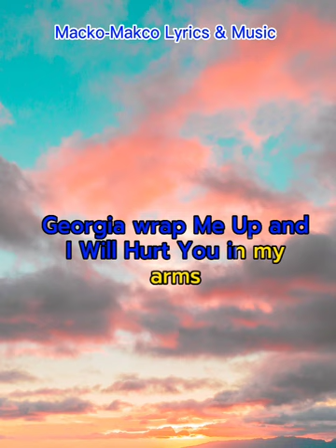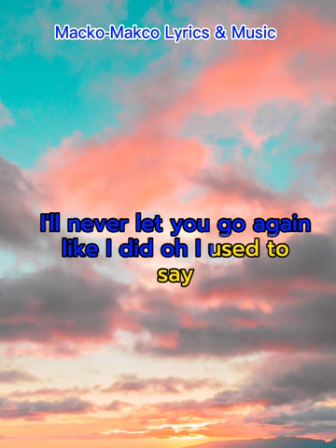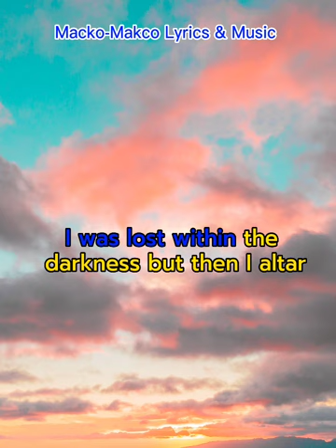Until i found you ( KARAOKE) Stephen Sanchez